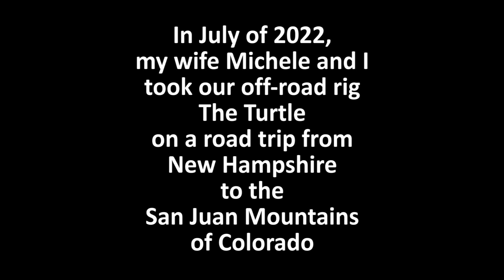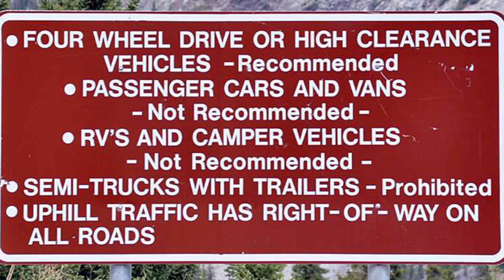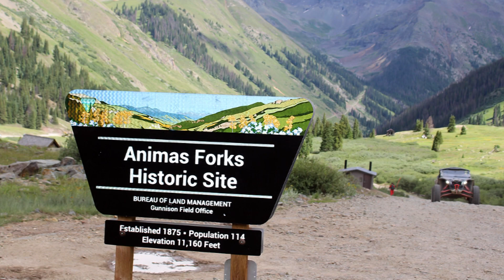"Ghost Hunting" - A ride to Animas Forks Ghost Town - An Anniversary Video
Getting better engagement with videos that are not getting copyright claims, so on the occasion of our anniversary wheeling the first real trail we hit in Colorado, I edited together a new compilation of the footage heading to Silverton, Animas Forks Ghost Town, and back.